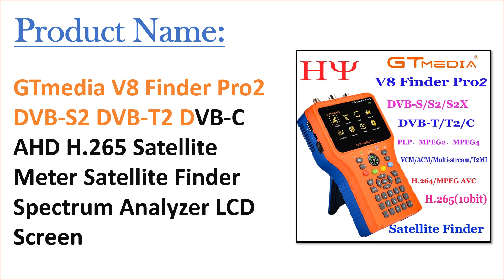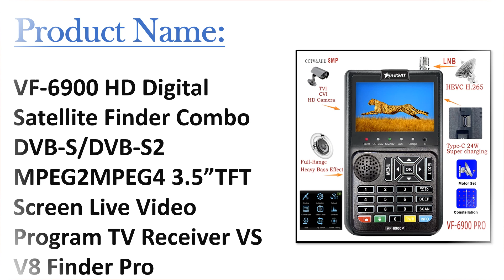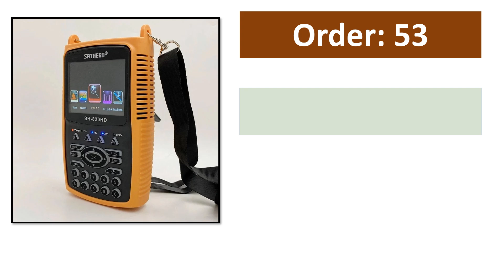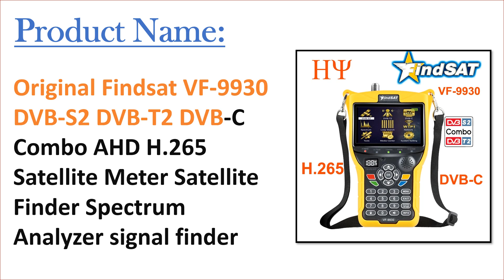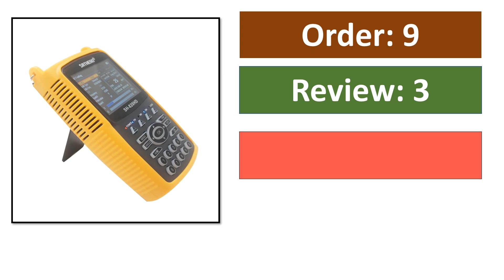Top 10 Best Satellite Finder in 2024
50 Best Satellite Finder From Aliexpress

Top Selling Satellite Finder

01. Media Player GTMEDIA V8 Finder2 DVB-S2 1080P Satellite Finder Metter V8 finder2 VS ST-5150 V8 FINDER PRO WS-6933 WS-6980 WS-6906

02. GTmedia V8 Finder Pro2 DVB-S2 DVB-T2 DVB-C AHD H.265 Satellite Meter Satellite Finder Spectrum Analyzer LCD Screen

03. Satlink ST-5150 DVB-S2 +DVB-C+DVB-T2 Combo MPEG4 h.265 Satellite Finder Meter H.265 HEVC MPEG-4 QPSK 8PSK 16APSK 4.3 Inch TF

04. VF-6900 HD Digital Satellite Finder Combo DVB-S/DVB-S2 MPEG2MPEG4 3.5”TFT Screen Live Video Program TV Receiver VS V8 Finder Pro

05. iBRAVEBOX V10 Finder Pro+ Satellite Finder Meter DVB-S/S2/S2X/T/T2/C/H.265+AHD(8MP) vs ST-5150 ST-6980 gtmedia V8 Finder2 pro

06. 3.5 Inch combo satfinder SATHERO SH-820HD Satellite Finder Meter.265 HEVC,DVB-S/S2/T/T2/C/CCTV HD Digital Signal Meter

07. Satellite Finder Satlink Ws-6933 Digital Satfinder Dvb-s2 2.1-inch Lcd Screen Display Sat Meter Detector

08. Original Findsat VF-9930 DVB-S2 DVB-T2 DVB-C Combo AHD H.265 Satellite Meter Satellite Finder Spectrum Analyzer signal finder

09. Satlink Sp-2100 Sat Dvb S/s2 Satfinder Mpeg-2/4 Digital Satellite Finder Meter 3.5 Inch Signal Finder Meter

10. SATHERO SH-820HD DVB-S2 DVB-T/T2 CCTV Combo Digital Satellite Meter Finder h.265 AHD SET TOP BOX